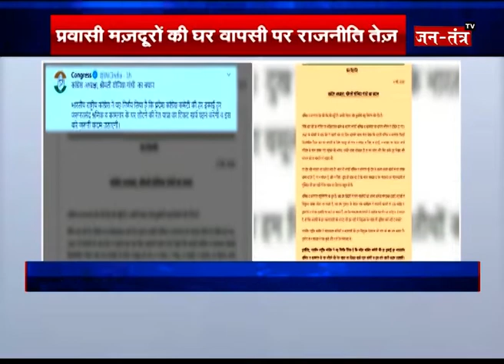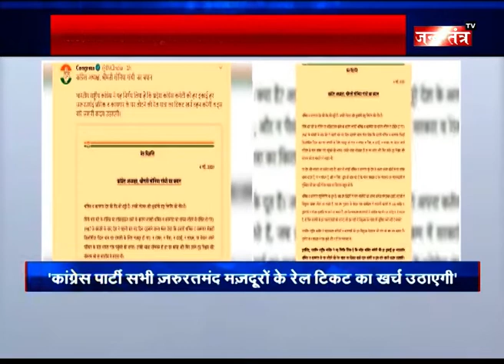Shramik Special Train में मजदूरों के किराये का भार उठाएगी कांग्रेस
WATCH Shramik Special Train में मजदूरों के किराये का भार उठाएगी कांग्रेस ON JANTANTRA TV